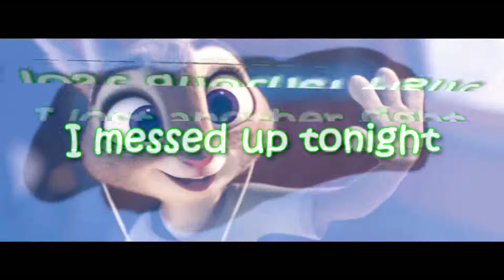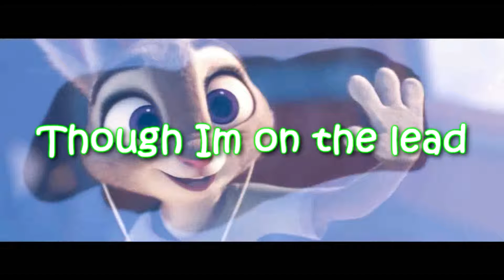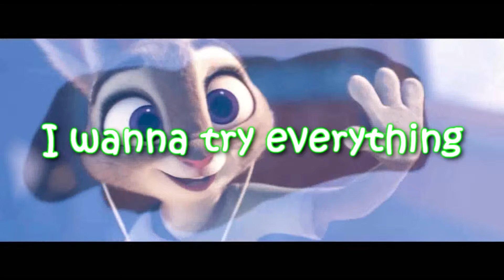Nightcore - Try Everything (Shakira)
THIS VIDEO IS PURELY JUST FOR A NON COMMERCIAL PURPOSE.
I DO NOT OWN THIS, THIS IS PURELY FANMADE!